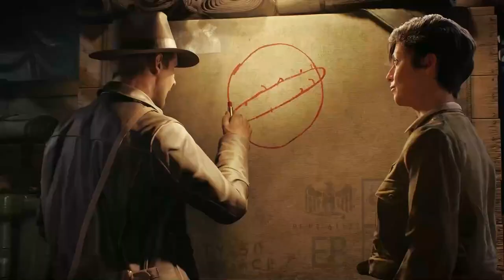INDIANA JONES AND THE GREAT CIRCLE Trailer (2024)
➤➤Tags: (I'm not sure these tags really work but let's give it a sho
1) This video has no negative impact on the original works (It would actually be positive for them)
3) It is not transformative in nature.
4) I only used bits and pieces of videos to get the point across where necessary.